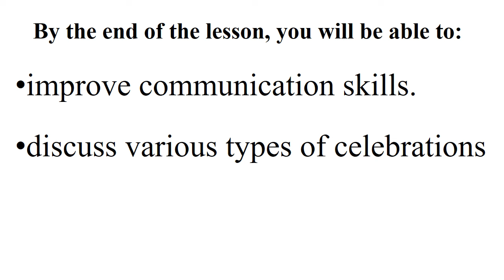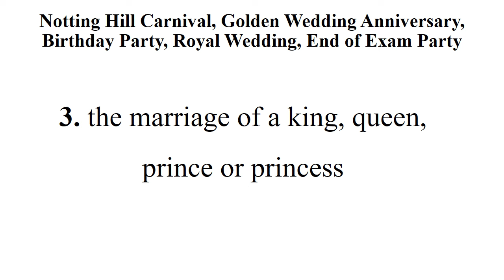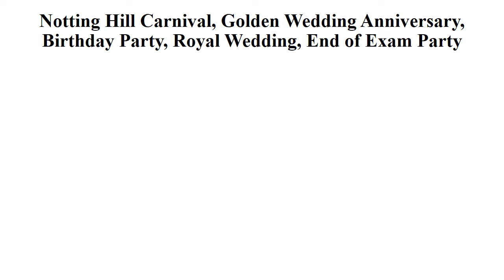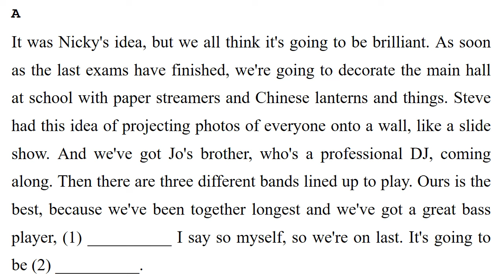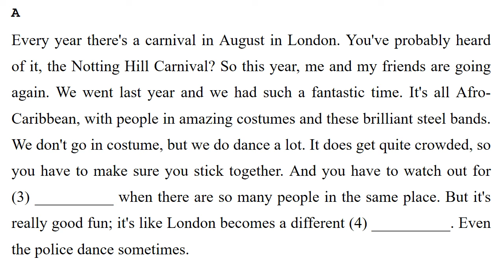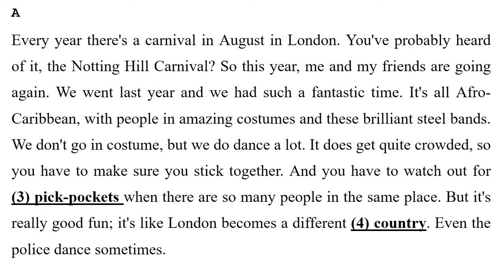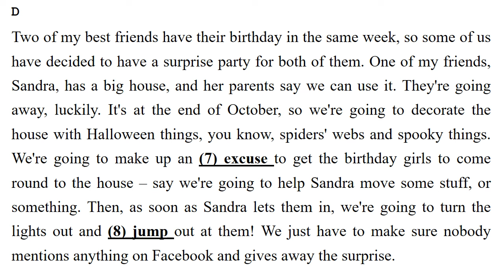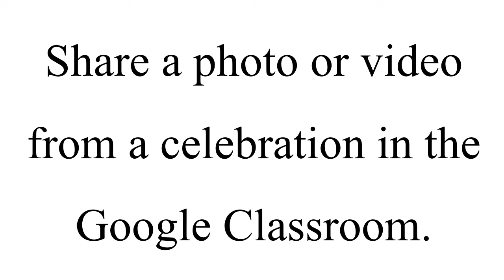Celebrations| B1 Listening and Speaking